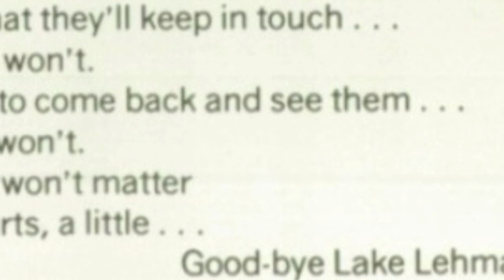LAKE LEHMAN CLASS OF 80 CLASSMATES AND TEACHERS LOST